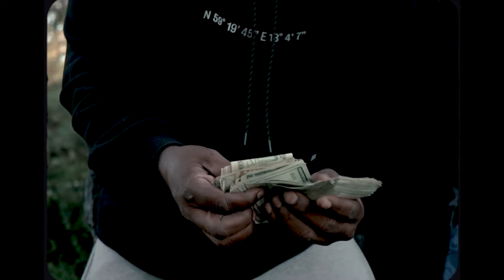Corey Grandz “COLE WORLD” (Official Music Video) Shot By: @Gvision Production